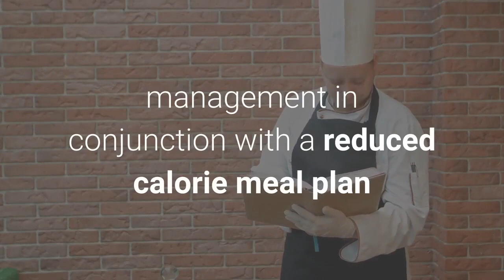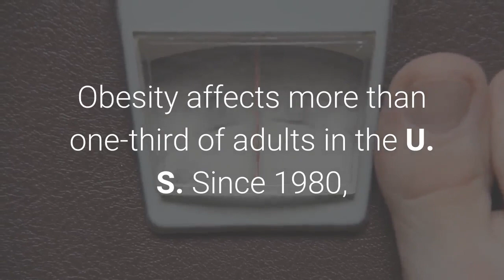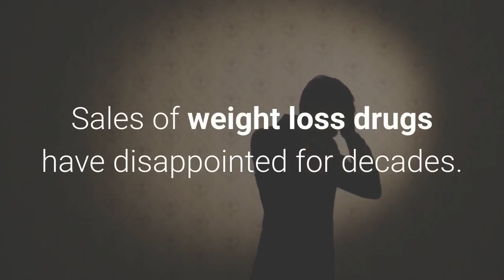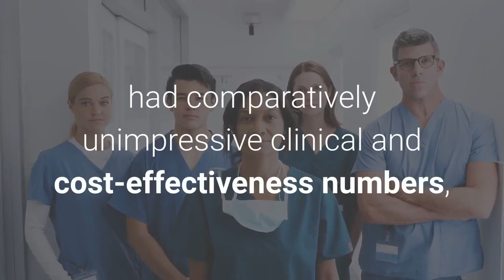Newly Approved Obesity Drug Wegovy Holds Promise But Faces Reimbursement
On Friday, June 4th, the Food and Drug Administration (FDA) approved Novo Nordisk’s obesity drug Wegovy (semaglutide), a glucagon-like peptide 1 receptor agonist, to be injected subcutaneously once-weekly. Wegovy is a higher-dose - 2.4 mg - version of the diabetes drug Ozempic (semaglutide). Wegovy is indicated for adults who are obese (body mass index ≥30) or overweight (body mass index ≥27), and who also have certain weight-related medical conditions, such as type 2 diabetes, hypertension, and high cholesterol. The drug is to be used for long-term weight management in conjunction with a reduced calorie meal plan and increased physical activity. FDA approved Wegovy based on phase 3 data which showed that Wegovy helped 33% of patients lose more than 20% of their body weight over a 68-week clinical trial period. The high-dose version of semaglutide is a first of its kind obesity medication in that it is dosed on a once-weekly basis. The Wegovy approval continues a trend in which manufacturers of diabetes drugs repurpose them to treat other conditions that are common in diabetic patients. So, for example, the diabetes drugs Jardiance (empagliflozin) and Victoza (liraglutide) now have approvals for reducing the risk of heart attack, stroke and death in cardiovascular patients. Obesity affects more than one-third of adults in the U. S. Since 1980, the obesity rate among adults has more than doubled. Reversing the trend has proven difficult. Though essential to successful weight loss programs, diet and exercise often need to be supplemented by medical interventions, such as surgery and pharmaceutical therapies. Wegovy adds to the armamentarium of pharmacologic therapies targeting weight loss, which in the past decade has expanded to include Saxenda (liraglutide), Contrave (bupropion/naltrexone), and Qysmia (phentermine/topiramate). Novo Nordisk hasn’t revealed Wegovy’s list price, but hinted that it will be similar to the price of its drug Saxenda, a weight loss treatment that retails at $1,300 per month without insurance. Saxenda is said to help patients lose 5% of their body weight on average. In studies released by Novo Nordisk, participants taking Wegovy had an average weight loss of 15% of their body weight. Though Wegovy holds promise, it will likely have to contend with uptake challenges. Sales of weight loss drugs have disappointed for decades. Lingering safety doubts persist after several high-profile withdrawals, including the combination drug fenfluramine/phentermine in 1997, Meridia (sibutramine) in 2010, and Belviq (lorcaserin) in early 2020. Other once promising weight loss drugs, such as Acomplia (rimonabant), failed to gain U. S. approval due to safety concerns. Older drugs like Xenical (orlistat) have had comparatively unimpressive clinical and cost-effectiveness numbers, in addition to side effects that some found intolerable.